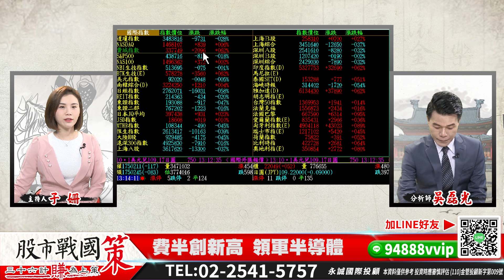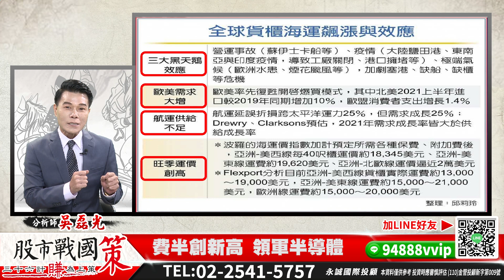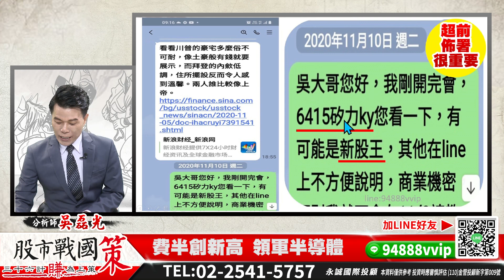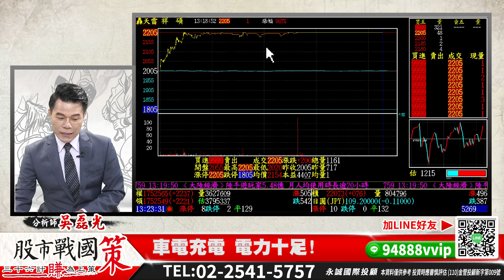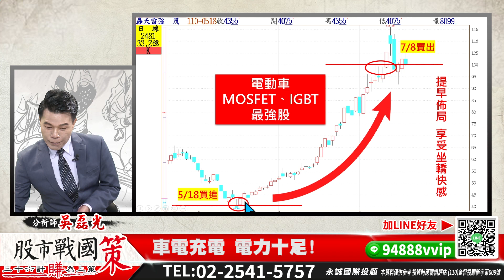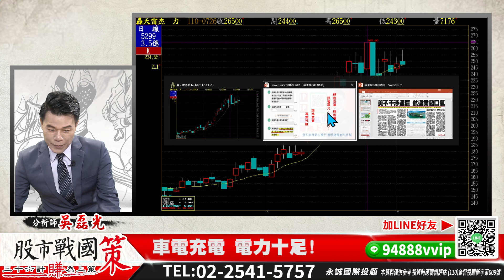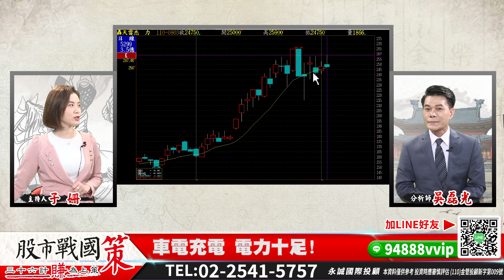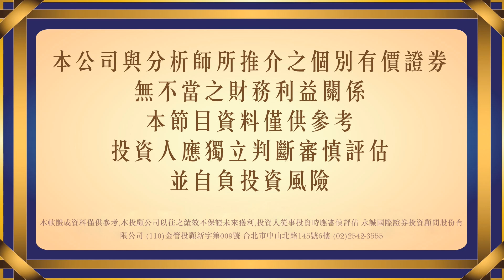電動充電 祥碩創新高 半導體出征《股市戰國策》吳磊光分析師 20210803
費半創新高 領軍半導體
車電充電 電力十足
航運水漲船高